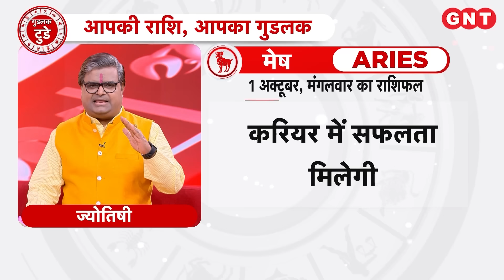Aaj Ka Rashifal 01 October 2024: सभी राशियों के लिए कैसा रहेगा आज का दिन | Horoscope Today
Daily Horoscope 01 अक्टूबर 2024: इस वीडियो में ज्योतिष शैलेन्द्र पांडेय बता रहे हैं कि मिथुन राशि के लोगों को शिक्षा प्रतियोगिता में सफलता मिलेगी. परिवार में खुशहाली आएगी. कर्क राशि के लोगों को करियर में सफलता मिलेगी. स्वास्थ्य अच्छा होता जाएगा. सिंह राशि के जातकों को धन लाभ के योग हैं. सेहत में सुधार होगा. रुके हुए काम पूरे होंगे. जानिए बाकी राशियों के लिए कैसा रहेगा दिन.